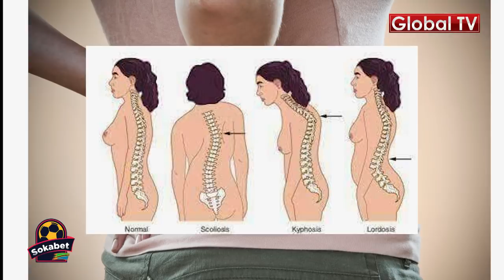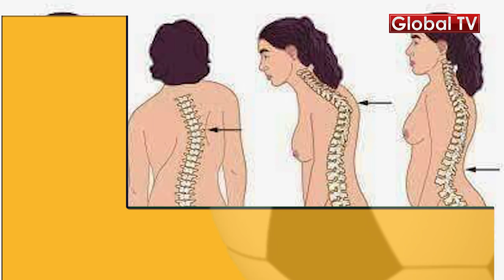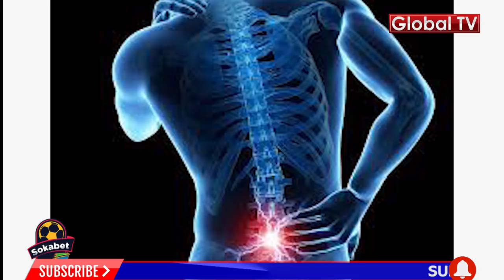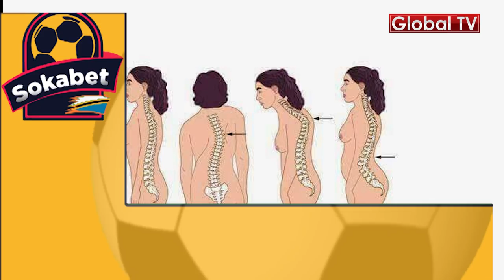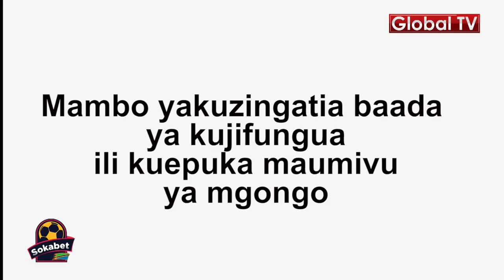Fanya Haya Ili Usiumwe Mgongo Baada ya Kujifungua!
Idadi kubwa ya wanawake na wakinamama hupata maumivu makali ya mgongo baada ya kujifungua, wengine hupata maumivu hayo kjwa muda mrefu sana.

Kwa sababu tunajali afya ya mtazamaji wetu, Global TV tumekuandalia njia za kufanya ili usipate maumivu hayo baada ya kujifungua na ufurahie maisha wewe na kichanga chako kitakachokuwa kimezaliwa.

Jiunge na Familia ya Global TV Upande Mtandao wa Mafanikio

Bofya hapa kujiunga na familia ya Global TV Club